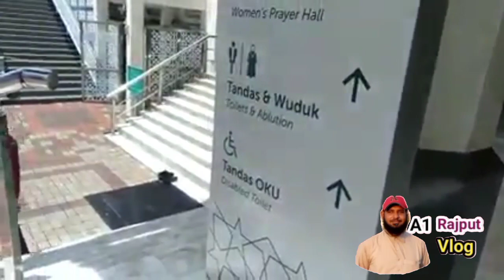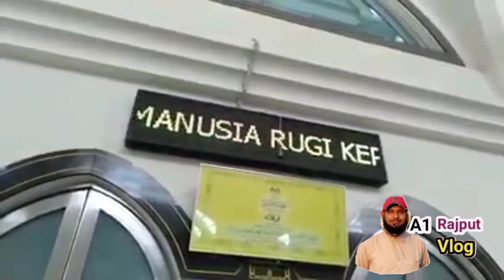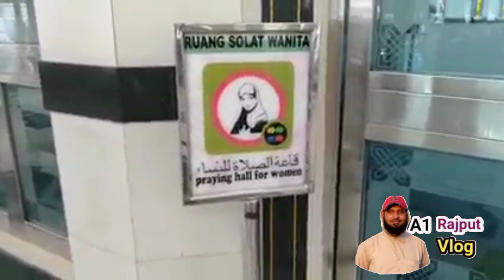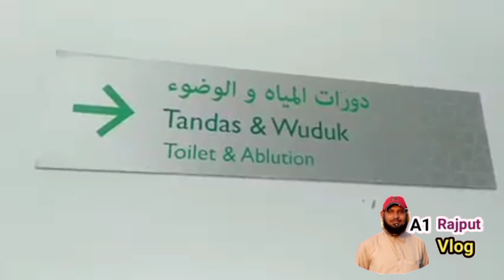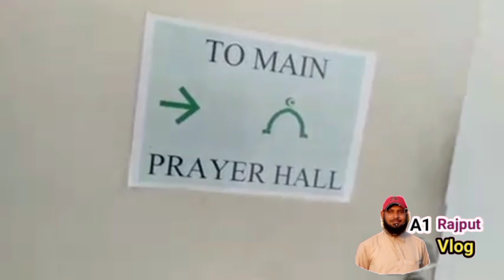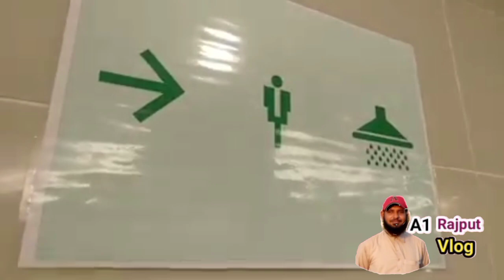Malaysia Beautifull Mosque | Big Mosque | masjid klcc | ملائیشیا کی خوبصورت مسجد